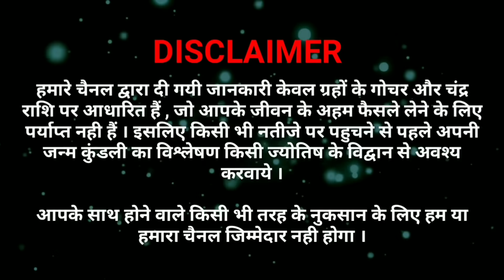फिटकरी रख दें यहाँ पर रातोरात अचानक हो जायेंगे "करोड़पति" व लक्ष्मीवान 1 बार जरूर करें यह सरल उपाय💰